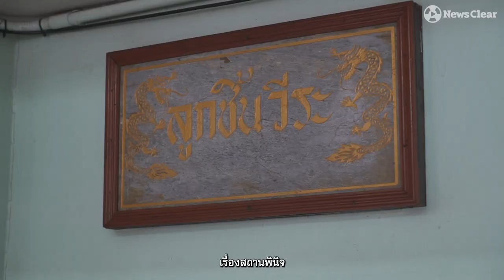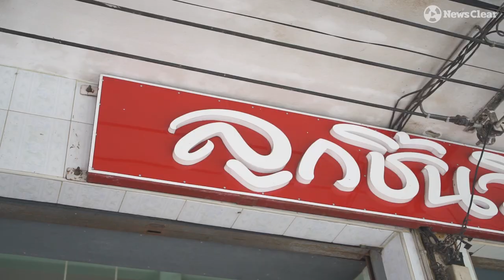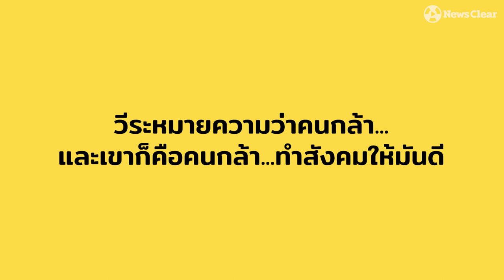“ลูกชิ้นวีระ” ก๋วยเตี๋ยวแห่งการช่วยเพื่อนมนุษย์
“ตอนแรกเปิดร้านลูกชิ้นวีระก็อยากรวยอย่างเดียว แต่พอได้เปิดจริงเราได้เห็นลูกค้ากินตั้งแต่รุ่นพ่อมาลูก 47ปีก็จูงหลานมาร้าน มันเหมือนครอบครัวได้รู้ป้าคนนี้ตอนนี้ดีนะ พี่คนนั้นแย่ เรามีวันนี้ได้ก็เพราะเขา ทุกสิ่งอย่างที่เราทำได้เราก็ต้องช่วยกันและกัน”

โดยการที่เช้ารุ่งเป็นพ่อค้ายืนลวกก๋วยเตี๋ยวปั๊มทุน ตกสายบ่ายเย็นย่ำวิ่งออกช่วยเหลือเด็กด้อยโอกาส อาสาช่วยตาแก่ยายเฒ่าที่หน่วยงานเข้าไม่ถึงหรือไม่ก็พยุงคนหนุ่มสาวทำงานที่เจอโมงยามร้ายๆ ชีวิตให้กลับยืนได้อีกครั้ง (ตกค่ำควรพักก็ไปวิ่งเสริมสุขภาพให้แข็งแรงซึ่งไม่ใช่เพื่อตนคงกระพัน แต่เพื่อเคี่ยวหมักกำลังแรงร่างกายช่วยสังคมไวขึ้น คล่องขึ้นและนานขึ้น) นับ 10ปี 20ปีกระทั่งวันนี้
แม้ใครจะติฉินว่า ‘บ้า’ ว่า ‘เพี้ยน’ หมดเงินล้านๆ ช่วยคนอื่นก็ไม่สน เพราะนั้นจะสำคัญอะไรเท่า ‘ไอ้หนู’ที่พลาดผิดชีวิตวันนี้เป็นนายช่างเสาหลักเลี้ยงแม่พ่อได้  ‘ตากับยาย’ ยิ้มร่าเดินป๋อเป็นมงคลลูกหลาน ‘พี่ๆ คนสู้’วันนั้นล้มกลับมาเป็นเถ้าแก่และช่วยเหลือสังคมต่อเส้นเล็กๆ ของโชคชะตาอึมครึมเป็นเส้นใหญ่สีขาวนวล ซึ่งนั้นก็คือเหตุผล คือเรื่องราวที่ไม่มีสิ่งใดเทียบได้
และนี่ก็คือเบื้องหลังร้าน “ลูกชิ้นวีระ” ก๋วยเตี๋ยวน้ำใสตำนานแม่กลองที่ไม่เพียงอร่อยไม่ต้องปรุง เนื้อเปื่อยหมูสดลูกชิ้นอัดแน่นเต็มชามในราคา 40 บาท ที่ไม่ใช่เรื่องปรัมปราจากเวลายาวนานของกิจการ สองมือและหัวใจของ “สมชาย เอี่ยมประเสริฐ” เจ้าของร้านคือสิ่งย้ำชัดในความหมายตำนานอย่างแท้จริง